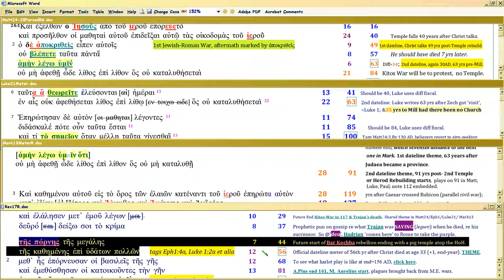QB11g, Matt24/Luke21/Mark13/Rev17 ANNUAL PROPHECY INTERLOCK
Watch in 1080p. 'Quantum Bible' subseries, Rev17 Harlot unity of Church and state. How each chapter uses others' SYLLABLE COUNTS to interlock TIME of prophecy, kinda like Tic Tac Toe.  This video continues intro to each Chapter's focus, cuz its precision is extreme.